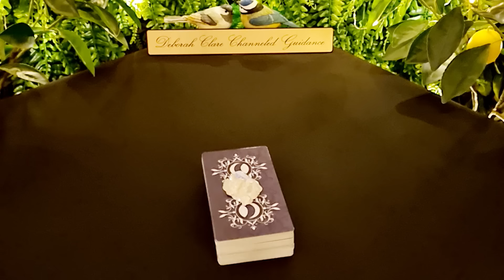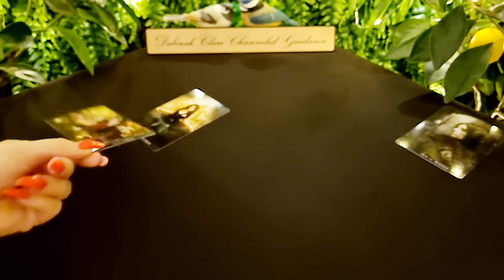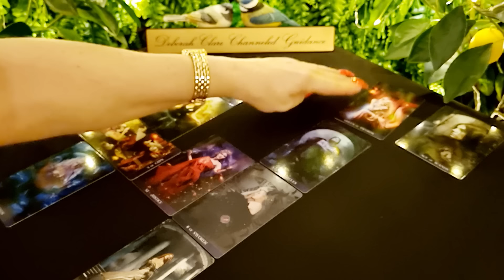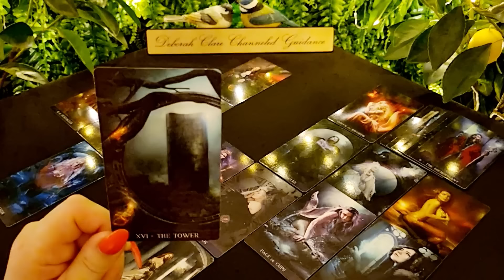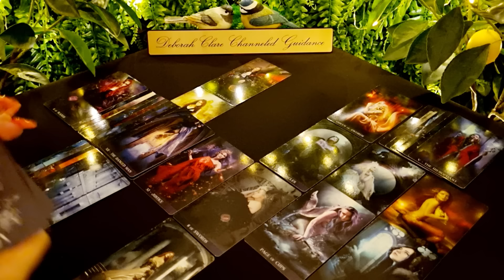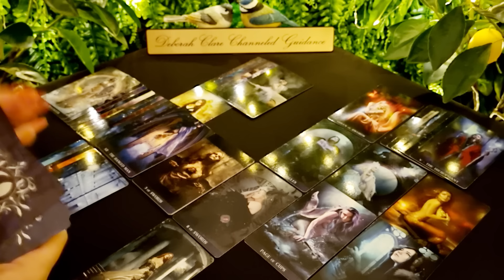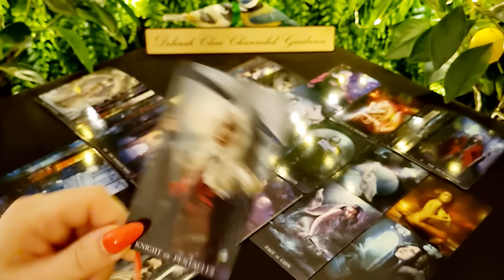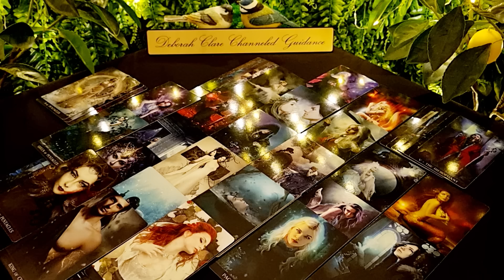*NEW MOON IN LIBRA* - "Honey, we NEED to TALK!..."💣🙏😳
12-month General Overview (30mins) €114 / $121